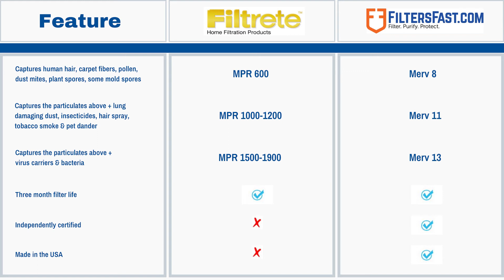What do MERV and MPR Ratings Mean for Air Filters?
What's the difference between MERV Ratings and MPR Ratings?

MERV stands for Minimum Efficiency Reporting Value

MERV is a rating scale that was developed by ASHRAE (American Society of Heating, Refrigerating & Air-Conditioning Engineers). ASHRAE performs its rating tests as an independent third party.

MPR stands for Microparticle Performance Rating. MPR is a rating scale developed by the scientist at 3M for their Filtrete line of air filters.

Both MERV & MPR serve to help consumers understand how efficiently certain filters capture particles.

For both MERV & MPR the higher the rating, the more particles that filter will capture.

Want to directly compare MPR to MERV ratings? Check out the chart in this video. Simply find the particulate that you would like to reduce from your indoor air and select the MPR or MERV rating that fits your unique needs.